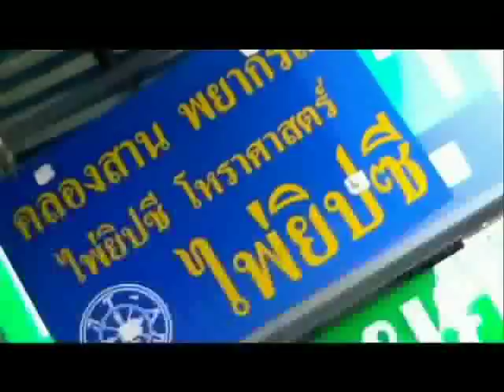steve turnbull entertainment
examples of entertainment programmes i've edited